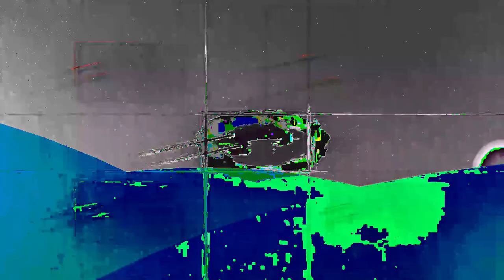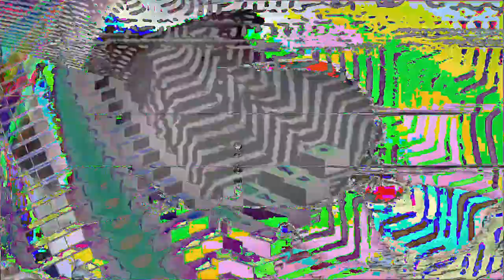[EPILEPSY WARNING] Movie 24 02 22 10h56m41s